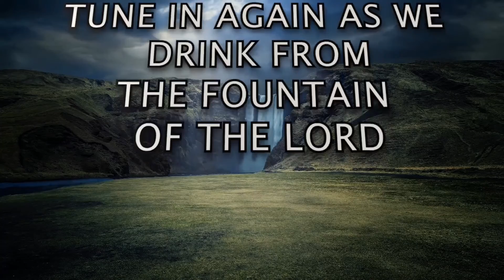S2 - DEVOTION 94 [C]: "Good Morning Holy Spirit" | Rev. Ebenezer Annor (PhD) | Prayer Watch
Message: S2 - DEVOTION 94 [C]: ["Good Morning Holy Spirit" SERIES]